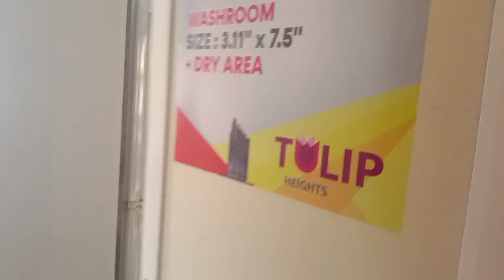2 BHK@68 L All Inclusive Pay 1%. Rest Loan,Kalyan East.1 Km Station. No EMI Till Possession.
This flat is in a Big Complex. The building is 22 Storeyed. All amnities are given. Like- GYM, Garden, Club House, Podium Parking, Jogging, Park, Mini Cricket ground, Etc.
Flat is big in size.
Here 1 BHK Available @45 Lakh All Inclusive and 2 BHK @66 Lakh one size
2 nd at 68 lakh all including.
Station is just 1 km from this complex.
You can buy it paying just 1% and rest 99% loan.
No EMI Next 12 months.
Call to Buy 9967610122